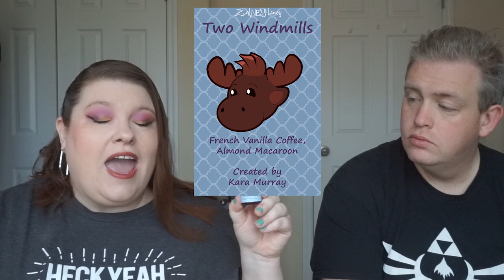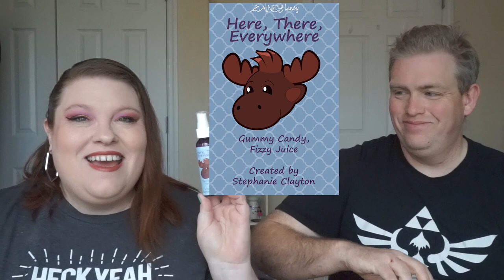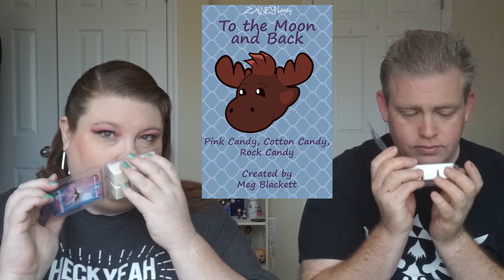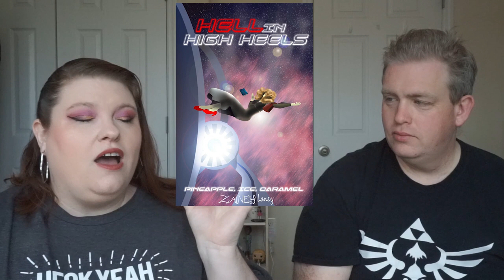NEW PRODUCTS FOR APRIL! ZAINEY LANEY!!!